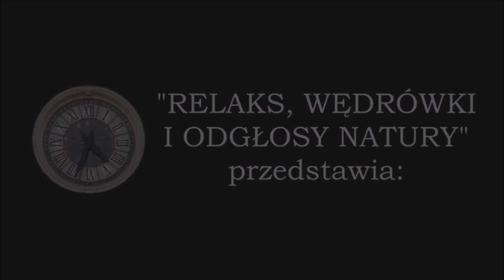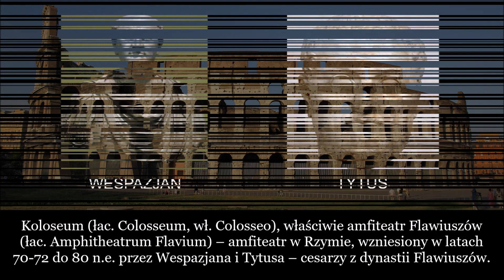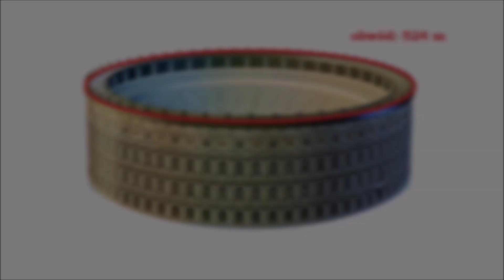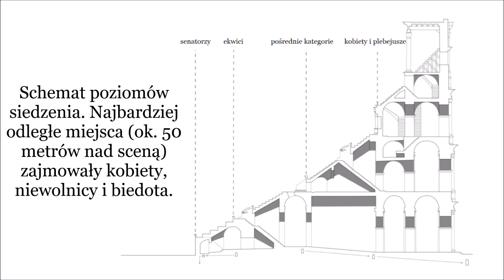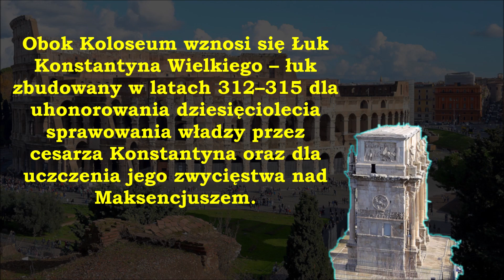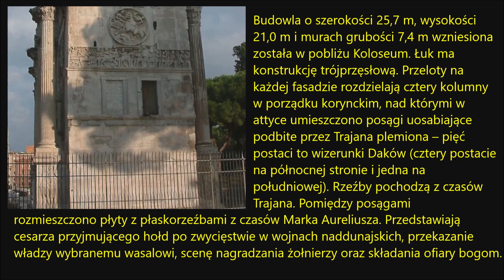Koloseum Rzym / Łuk Konstantyna Wielkiego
Atrakcje Rzymu [KOLOSEUM] [ŁUK KONSTANTYNA WIELKIGO]

Koloseum (łac. Colosseum, wł. Colosseo), właściwie amfiteatr Flawiuszów[1] (łac. Amphitheatrum Flavium) – amfiteatr w Rzymie, wzniesiony w latach 70-72 do 80 n.e. przez Wespazjana i Tytusa – cesarzy z dynastii Flawiuszów.
Łuk Konstantyna Wielkiego – łuk zbudowany w latach 312–315 dla uhonorowania dziesięciolecia sprawowania władzy przez cesarza Konstantyna oraz dla uczczenia jego zwycięstwa nad Maksencjuszem.

Muzyka w filmie:
1) Eyes of Glory - Aakash Gandhi
2) 'I Walk With Ghosts' [Meditative Neoclassical CC-BY] - Scott Buckley

By Jean-Léon Gérôme - Walters Art Museum: Home page Info about artwork, Public Domain,
By Christoffer Wilhelm Eckersberg - _gEGI6mCJ-y3DA at Google Cultural Institute, zoom level maximum, Public Domain,